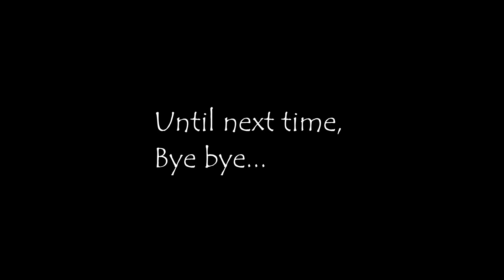Yercaud vlog - Bikes version | More fun for this time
This is a bikes version of our never tiring rides to Yercaud - an unreal place in Salem. We make lots of fun and enjoy thoroughly throughout the ride. We sang a lot during the ride and it made it more memorable.